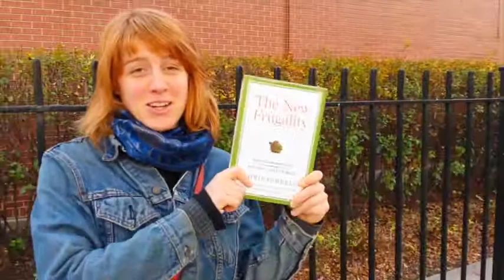The Pizza Bats Go To the Library Episode 2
In this episode, Jake and Sydney return books to the library and reflect on
The New Frugality by Chris Farrell and
The Self-Made Billionaire Effect by John Sviokla and Mitch Cohen.

KNOWLEDGE